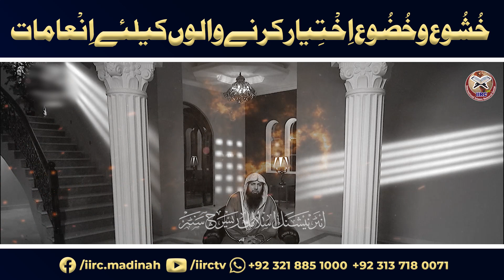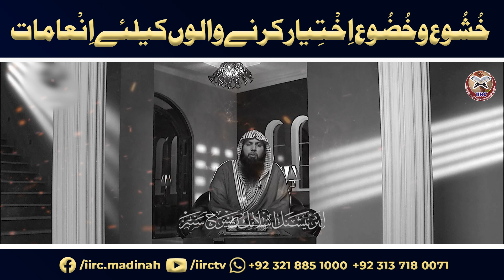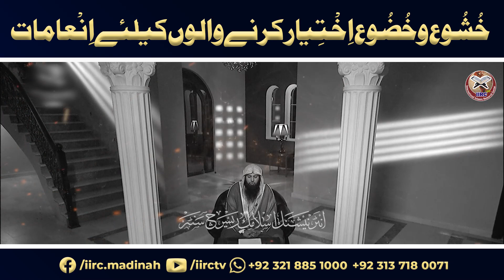Khushu Khuzu IKhtiyar Karne Walon Ke Liye Inamat | Qari Sohaib Ahmed Meer Muhammadi 2022 | IIRCTV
Khushu Khuzu IKhtiyar Karne Walon Ke Liye Inamat With Quran O Hadees References By Qari Sohaib Ahmed Meer Muhammadi Hafizahullah in Urdu and Hindi 2022 in - HD - Quality